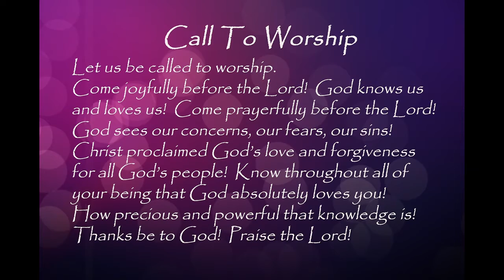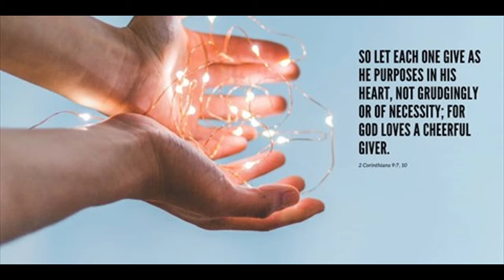Sunday Morning Worship Service - Jan 17, 2021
Sunday Morning Worship Service January 17, 2021 @ 10:45 am CDT

Saint Andrews United Methodist Church FTW
522 Missouri Ave
Fort Worth, Texas 76104

As you watch today take a moment and complete our Online Worship Attendance form so we can connect with you!